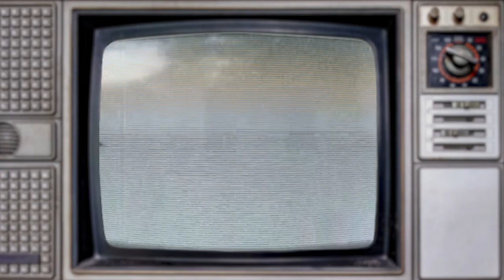1945 RU AND 26s WorldWar2 H NCM 010620